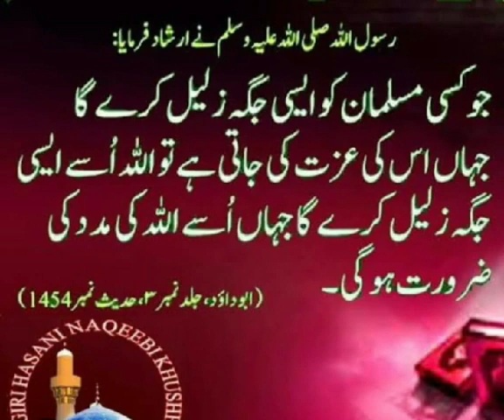Izat or zilat